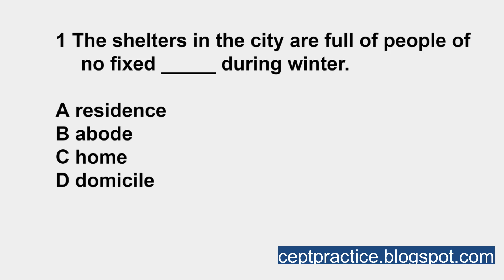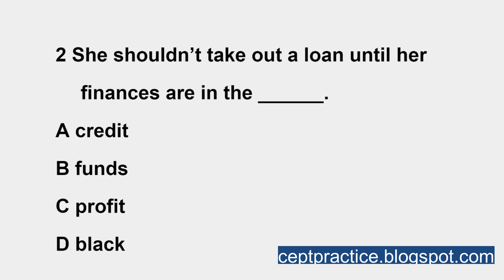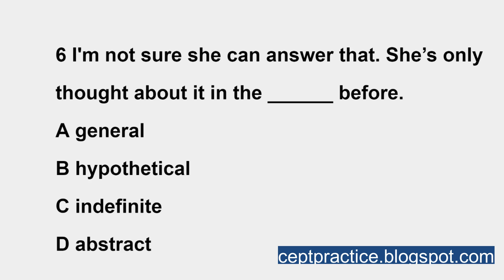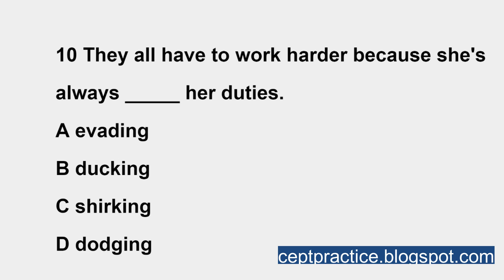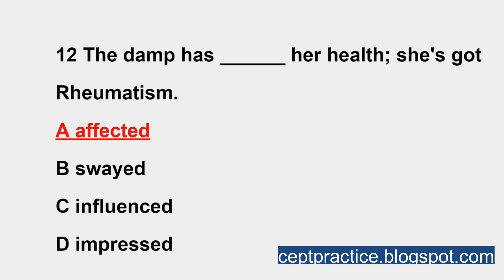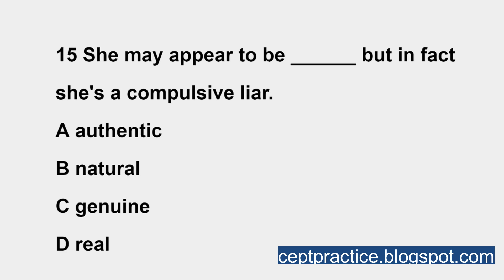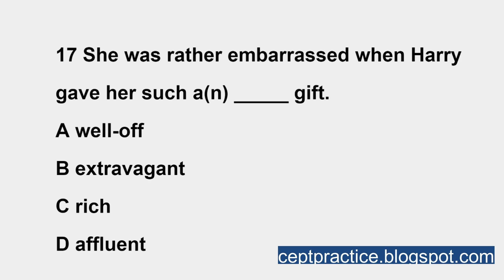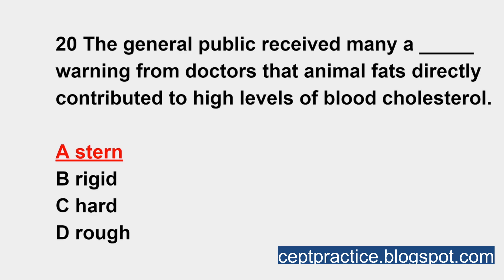CEFR C2 LEVEL VOCABULARY LESSON 5- Multiple-choice test with answer/audio